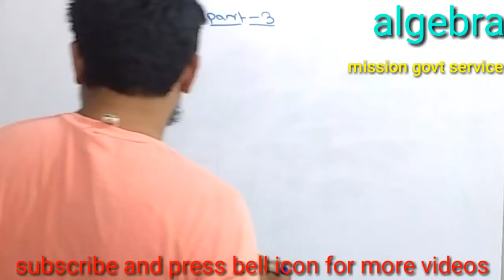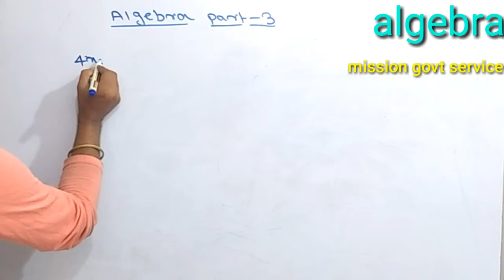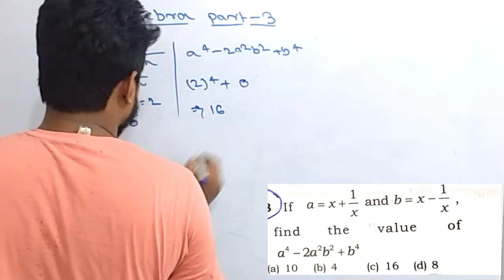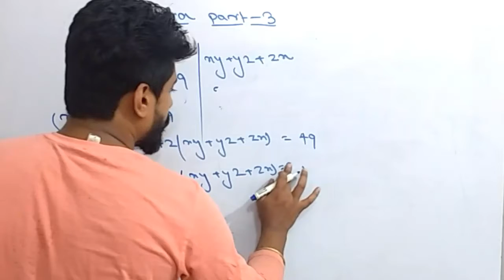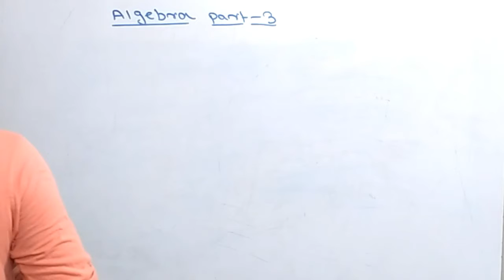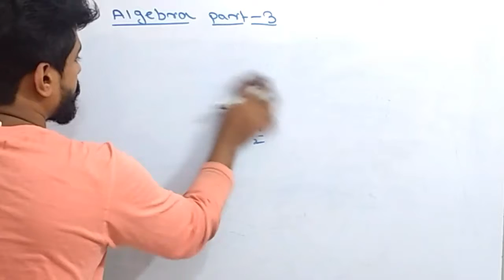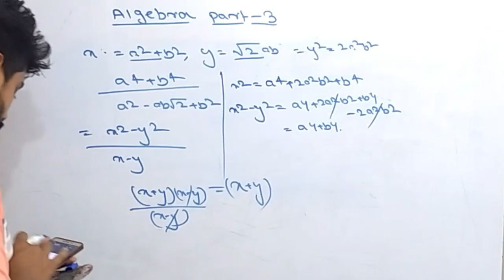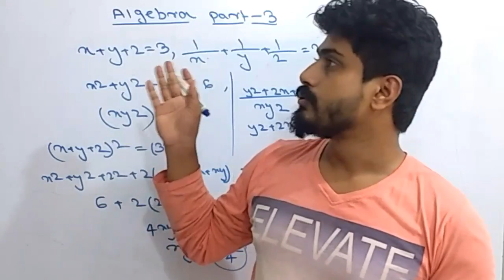Algebra part 3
Algebra concept with questions from rakesh yadav sir book (examples).Useful SSC ,wbcs,railways and for all other competitive exams.